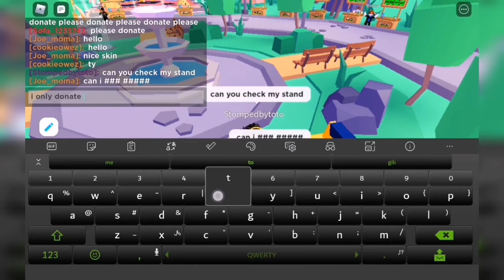ROBLOX PLS DONATE, BUT I DONATE TO THE FIRST BEGGAR I SEE!